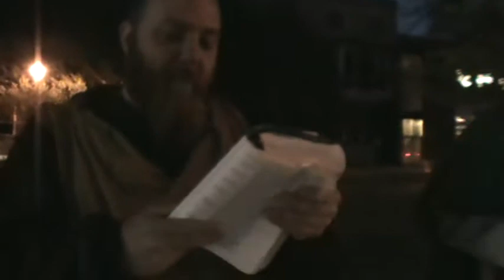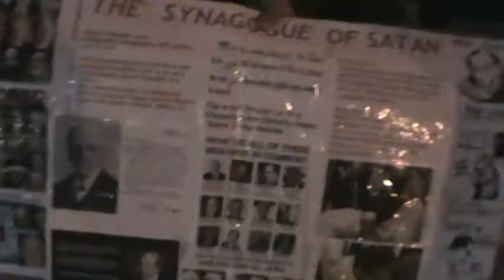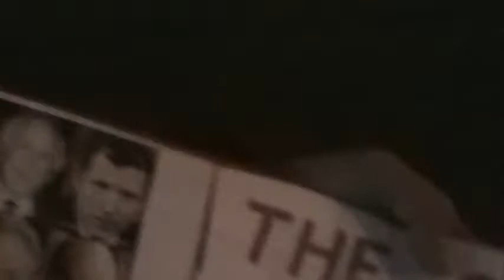FOR UNTO YOU IS PARADISE OPENED, THE TREE OF LIFE IS PLANTED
2Esdras 8:52 For unto you is paradise opened, the tree of life is planted, the time to come is prepared, plenteousness is made ready, a city is builded, and rest is allowed, yea, perfect goodness and wisdom.